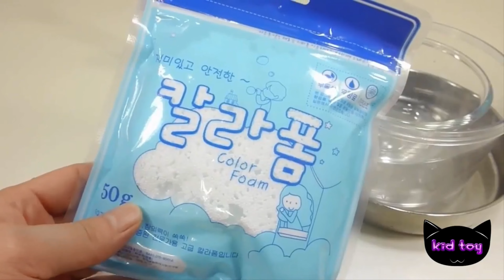Making Fluffy Slime with Funny Balloons - Satisfying ASMR Slime video funny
Do you love slime? Well, this ASMR slime video is sure to please! In this video, we'll be making fluffy slime with funny balloons. It's a fun and easy project that will leave you with a delicious Slimey treat.

If you're looking for a fun, simple, and satisfying slime project, then this is the video for you! Watch as we make fluffy slime with funny balloons and enjoy the ASMR sensation that comes along with it. With a little patience and some creativity, you can make your own fluffy Slimey fun!